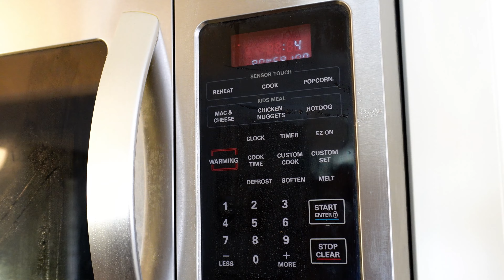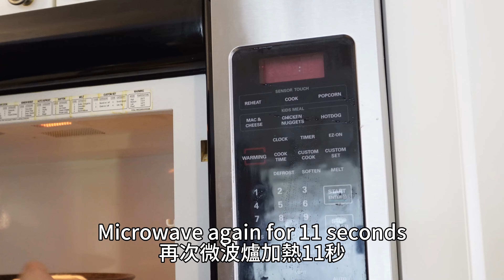Mozzarella Cheese Recipe | Save $$ | 自制奶酪 | 马苏里拉芝士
Make cheese at home will save lots of money! If you have milk and vinegar! Go for it! Easy! 做马苏里拉乳酪非常简单，超级省钱！你有牛奶和白醋么？做起来吧！料理人，@料理职人，Home Cook Expert
I also share how to make mozzarella cheese salad and Italian Balsamic Syrup.
我還分享如何製作馬蘇里拉起司沙拉和義大利香醋糖漿。